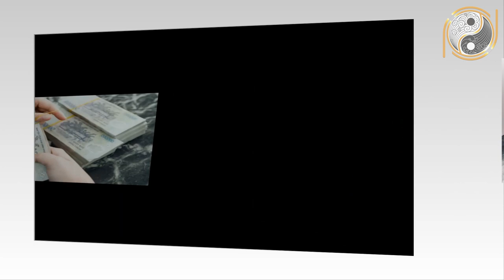Xem Tử Vi Tuổi Canh Tý 1960 Năm 2021 Đầu Năm Nổ Lộc Trúng Lớn, Tiền Đè Chết Người Giàu Có Nhất Vùng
01. Linh phù giải hạn
02. Hồ lô hóa giải Ngũ Hoàng
03. Mai Hoa Phú Quý
04. Gương bát quái tinh cầu
05. Kim bài thái tuế 2023
06. Vòng tam hợp Dần Ngọ Tuất
07. Vòng tam hợp Thân Tý Thìn
08. Vòng tam hợp Hợi Mão Mùi
09. Vòng Tam Hợp Tỵ Dậu Sửu
10. Bát bảo tâm kinh
11. Minh Quang pháp bảo cầu
12. Minh Quang pháp bảo lục giác
13. Tỳ Hưu Lộc Tài (Đồng)
14. Tỳ Hưu Khai Vận ( Bạch Ngọc)
15. Bách Niên Tụ Tài ( tụ tài lộc)
16. Song long ngọc ấn ( ấn thăng quan)
17. Kim bài ngũ Lộ Thần Tài
18. Hồ lô bình an ( treo xe)
19. Móc khóa văn xương
20. Ống bút văn xương gỗ đào
21. Bút văn xương gỗ đào
22. Bút văn xương gỗ đào nhỏ
23. Hoa mai kim tiền ( mạ vàng )
24. Các vật phẩm phong thủy khác Kênh Youtube "PHONG THỦY GIA CÁT" là kênh phong thủy của hệ thống Kiến Trúc Phong Thủy Lộc Tài. Kênh chuyên cung cấp kiến thức về tử vi, tử vi 12 con giáp, tử vi năm 2020, phong thủy, tứ trụ, bát tự, phong thủy nhà ở, phong thủy nhà bếp, xây nhà, và các kiến thức tâm linh khác.